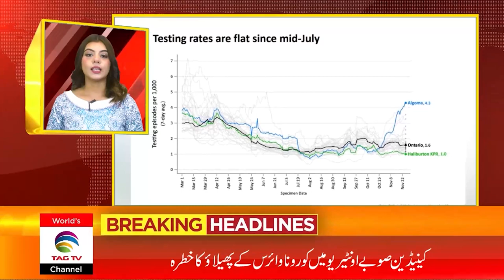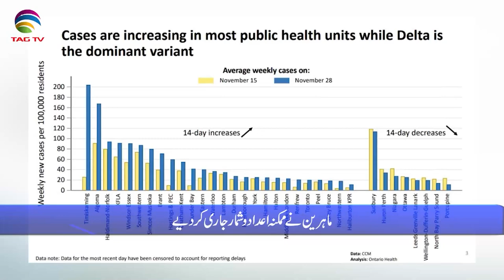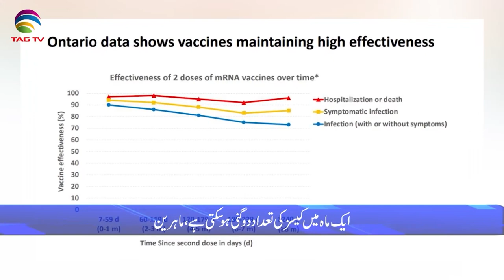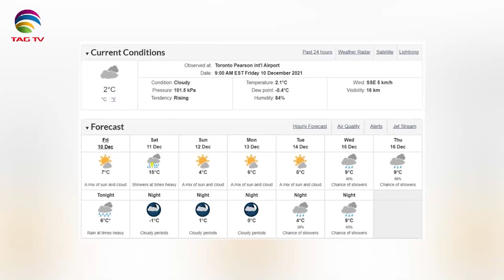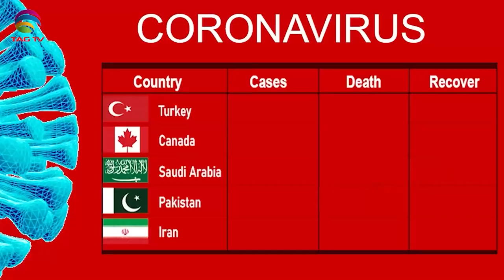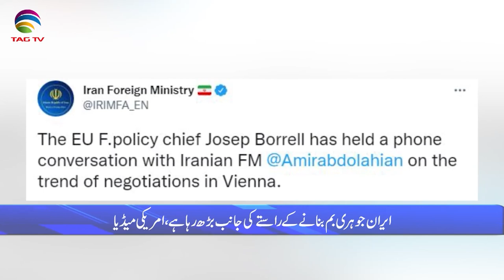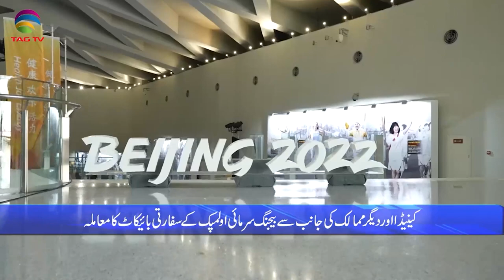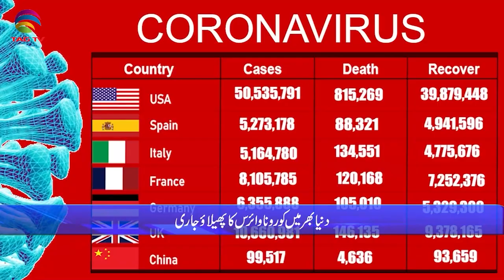International & Canadian News Bulletin in Hindi/Urdu - Dec 10, 2021